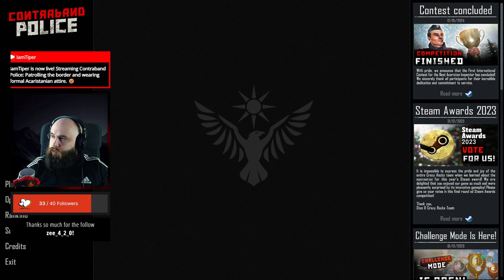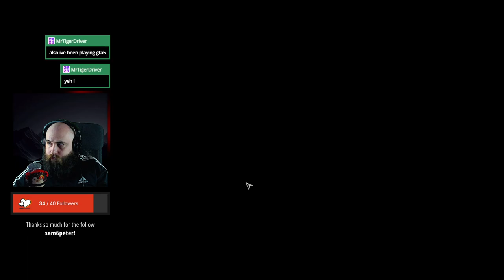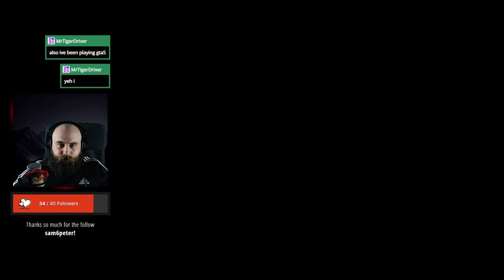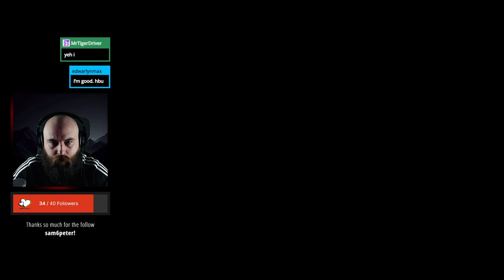Patrolling the border and wearing formal Acaristanian attire. 😅 ContrabandPolice [🔴 LIVESTREAM]